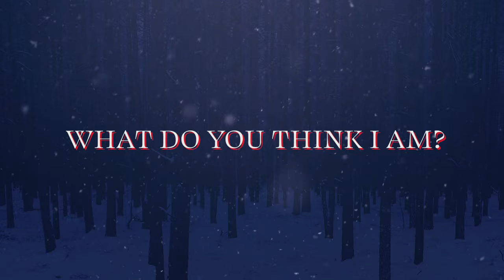TEASER: Let the Right One In at Berkeley Rep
Expect thrills, cinematic stagecraft, and stunning movement when Let the Right One In begins may 20, 2023. Info

Berkeley Repertory Theatre, in association with Marla Rubin Productions and Bill Kenwright, presents The National Theatre of Scotland production of
A stage adaptation by Jack Thorne
Based on the Swedish novel and film by John Ajvide Lindqvist
Directed by John Tiffany
Associate Director/Movement Steven Hoggett